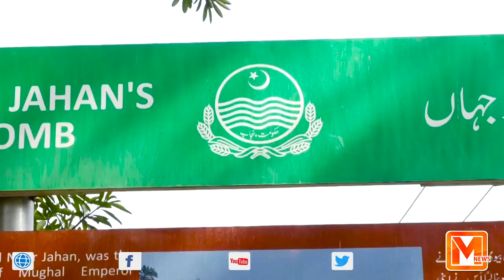The cunning queen who held the Mughal emperor captive for years